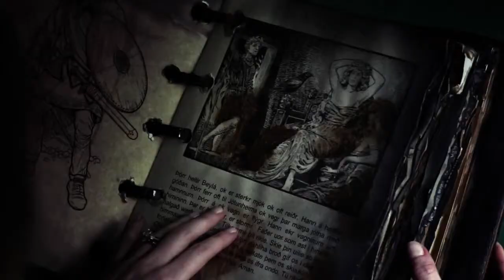Haunting of the Innocent Trailer 2014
Follow us we are everywhere

Desperate to reconnect with his wife and son after a violent attack leaves them fear-stricken and traumatized, a father moves his family to a sleepy New England town and finds himself in a fight against supernatural forces hell-bent on tearing them apart.